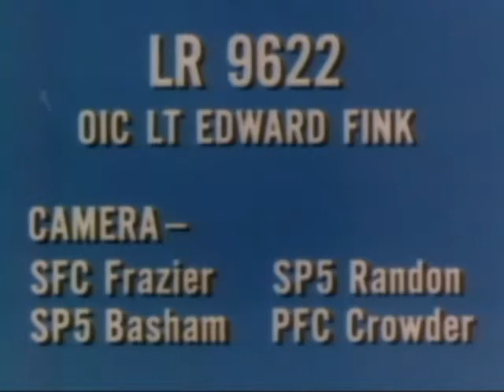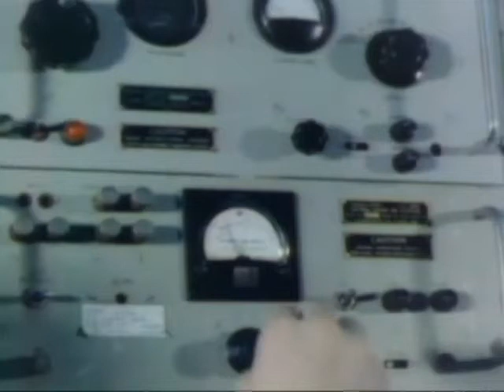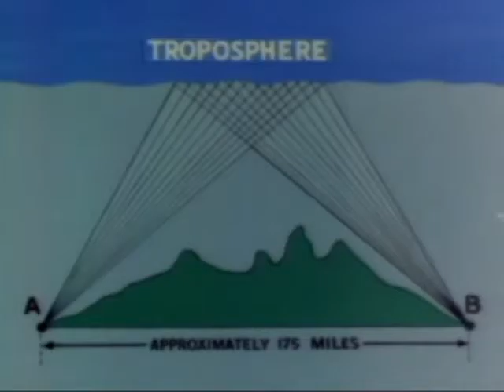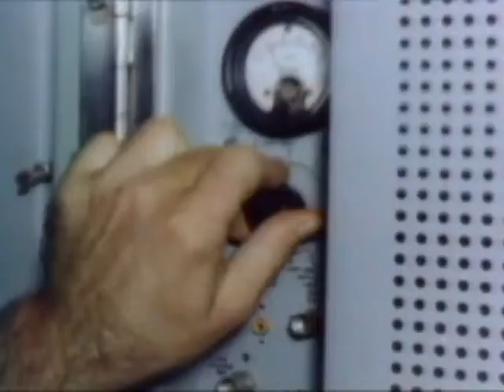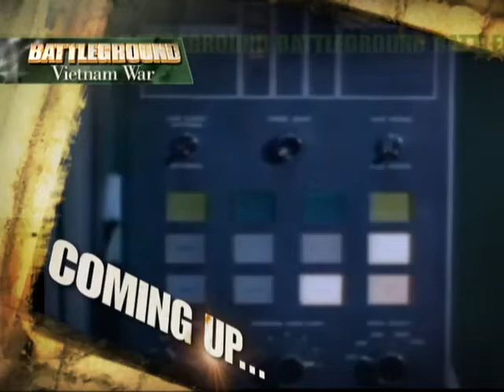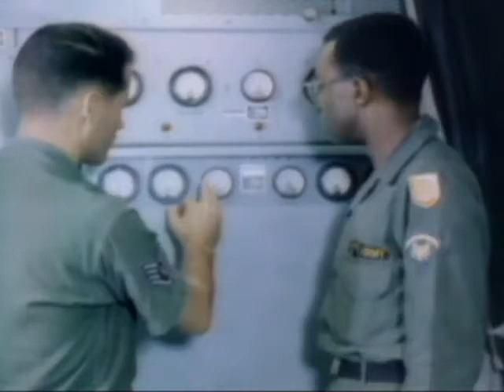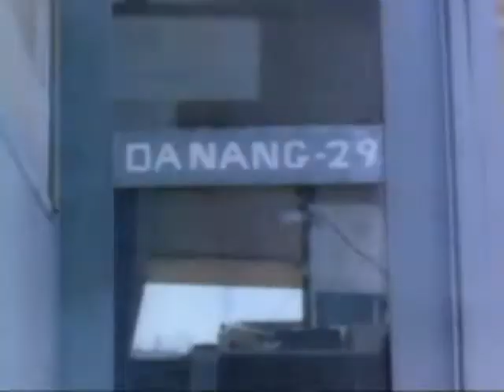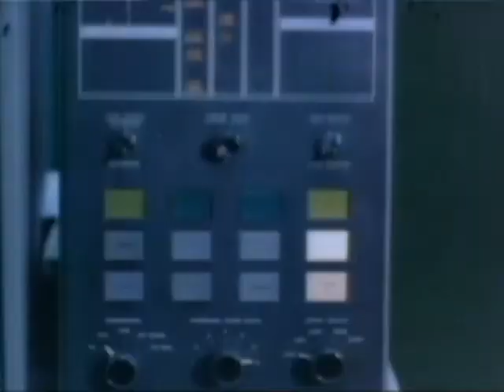Battleground Staff Film 66 44B